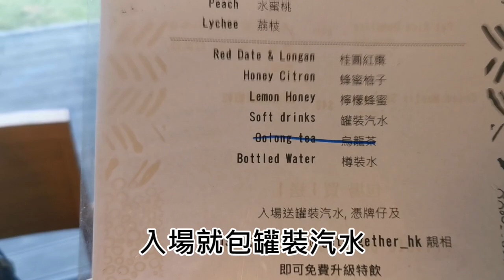粉嶺狗狗泳池🏊‍♀️真草地🌳室內食堂🍹【小腳掌大世界🐾】